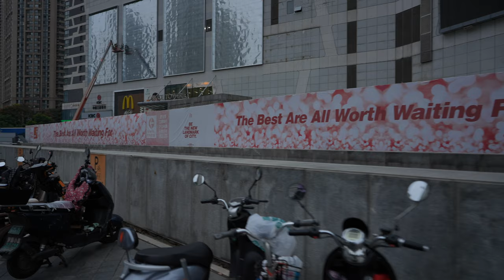[4K UHD]中国安徽合肥街景 沿着潜山路步行去万象城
录制日期2024年10月5日
🙏谢谢你观看我的视频，有任何意见或者建议请留言和点赞🙏
 ▶️视频详情 ◀️
00:00 快速预览
00:53 开始
02:00 二手车市场
10:05 路边小商店
15:48 公交车停车场
22:28 汉嘉广场
27:57 正和堂
30:07 小米手机商店
36:42 西环中心广场
56:28 安徽日报
1:03:39 天鹅湖
1:30:00 华润万象城